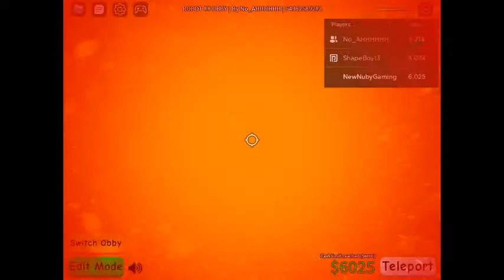trying to beat ahhh's robot 64 obby (part 1)